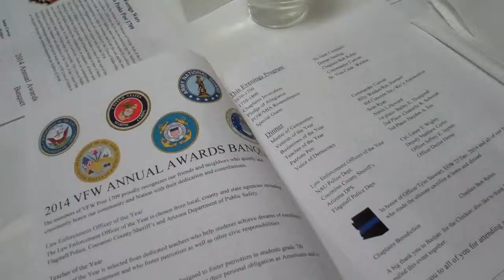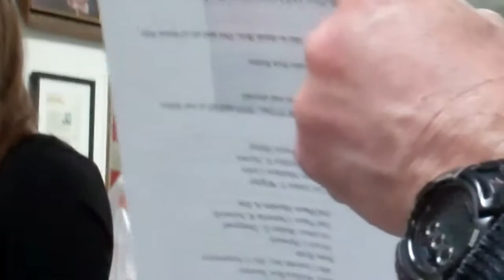VFW San Francisco Peaks Post 1709: 2014 Annual Awards Banquet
Event held February 7, 2015